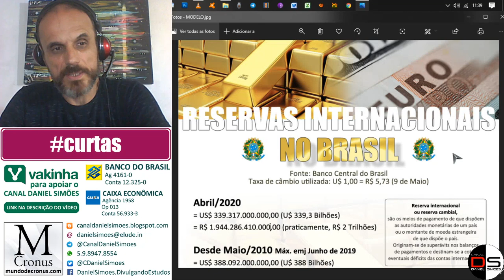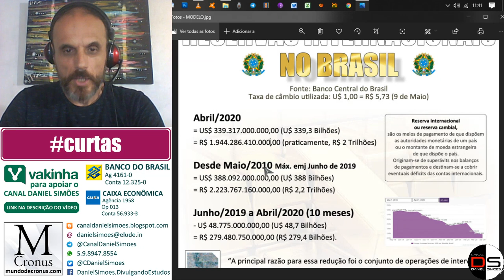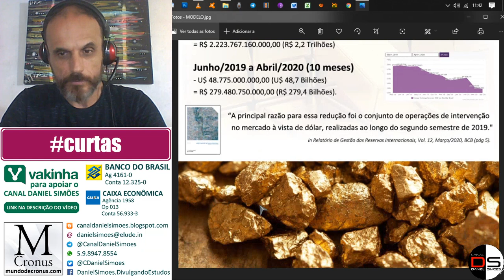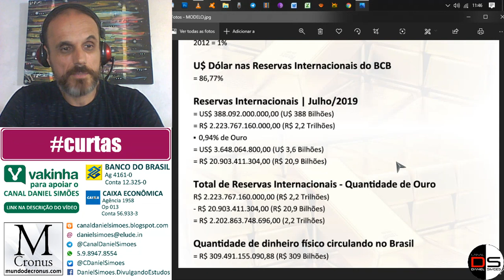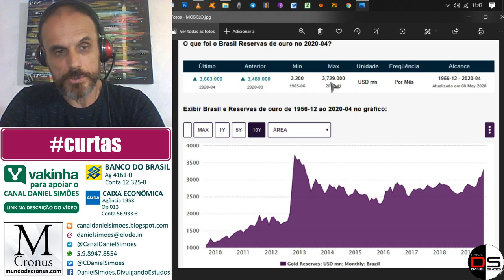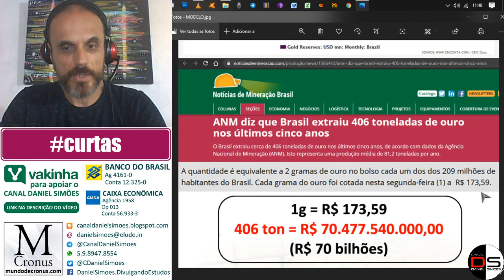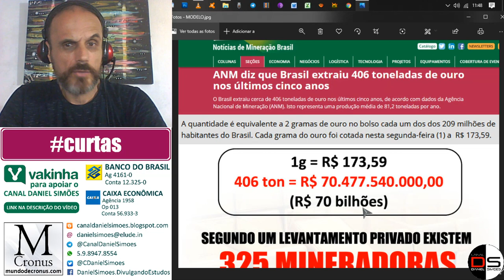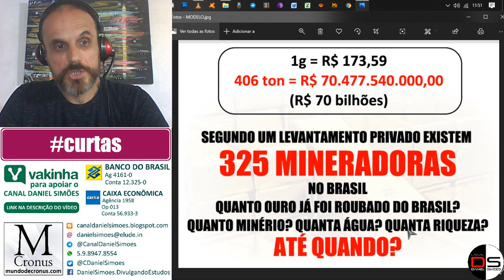CURTAS | OURO NO BRASIL | Reservas Internacionais e a Submissão do Brasil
Quanto ouro já foi e ainda está sendo roubado do Brasil? Quanto minério? Água? Uma auditoria geral precisa ser feita: será possível, algum dia?
PATROCINE A CRIAÇÃO DO NOSSO LIVRO : As bilionárias Elites corporativas trans-nacionais no Brasil - Organização da estrutura de poder mundial e des-Colonização do Brasil.

Esta obra é a organização e a compilação em uma única obra, das imensas pesquisas convertidas em artigos e publicadas, desde 2018, no blog Canal Daniel Simões.

Prazo previsto para concretização da obra: 2° semestre de 2021.

Para que serve o apoio? Para me dedicar, até ao 2° semestre de 2021, a maior quantidade de tempo possível, a organizar e a converter em livro todas as pesquisas que publiquei no Blog do Canal Daniel Simões. Estas pesquisas são traduções, ou transcrições, de documentos oficiais devidamente identificados, oriundos de fontes primárias, nacionais e internacionais. Novos materiais poderão ser recolhidos e organizados, complementando o material já existente.

Agência 4161-0
Conta 12.325-0

Caixa Econômica
Agência 1958
Op 013
Conta 56.933-3

TELEGRAM CHAT | @CanalDanielSimoes